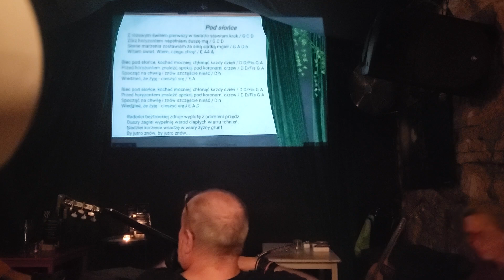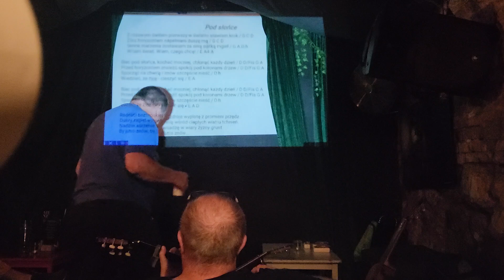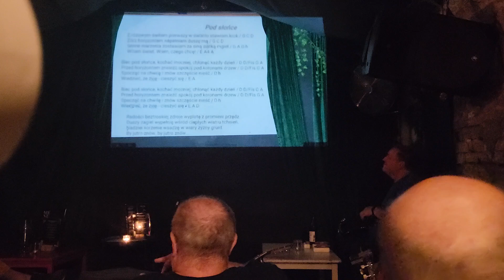20240806_220817 Gitarowe Wtorki - Pod słońce